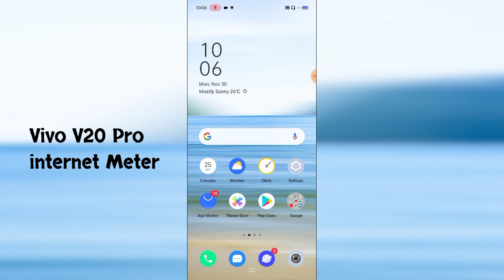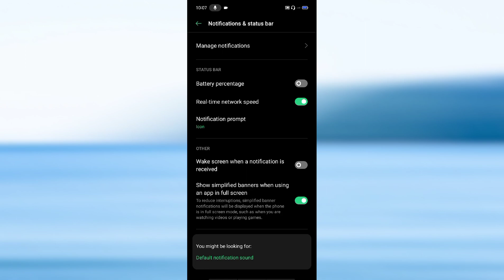Vivo V20 Pro Internet Speed Meter, Set Tips And Trick